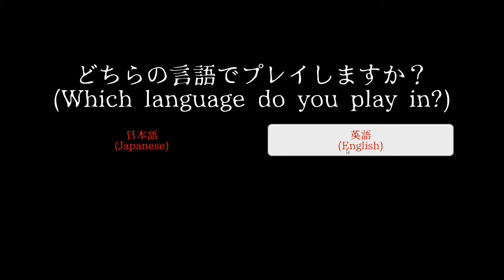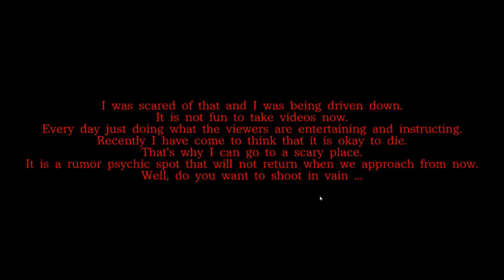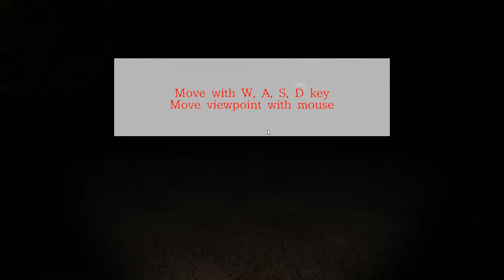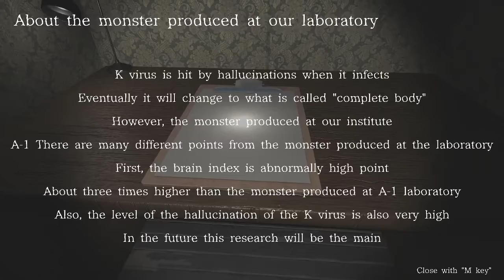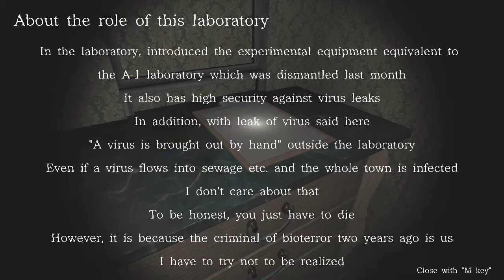KENGOHAZRD2 Horror Game w/ Friends [Part 1]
Lol this game has its moments for sure